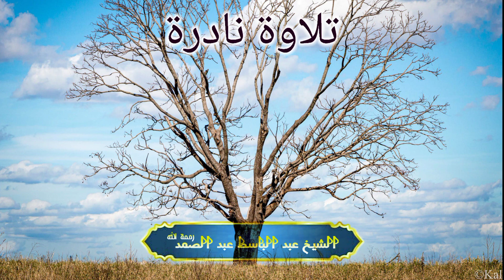surah Yusuf - Qari Abdul Basit | تلاوتِ نادرۃ - الشیخ عبد الباسط عبد الصمد رحمه اللّٰہ